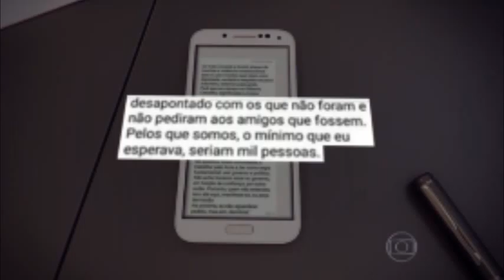O GOVERNADOR PRECISA ENTENDER QUE OS SERVIDORES SÃO DO ESTADO, E NÃO EMPREGADOS DELE.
Não é nenhuma novidade para nós que fazemos política no Acre. Quem não sabe que os servidores do Acre são pressionados para irem balançar bandeira às vésperas de eleições? Quem não sabe que os servidores são pressionados para irem receber ministro e amigos do governador?